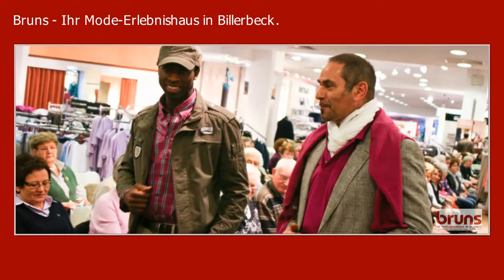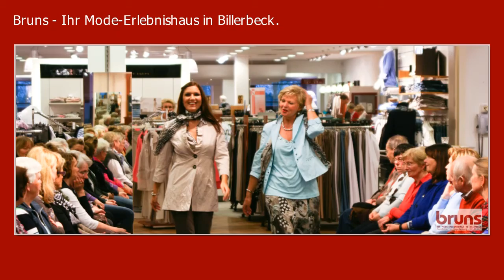Modenschau im Mode-Erlebnishaus Bruns Billerbeck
Künstler: Refu
Track: The Source of Refuvenescene